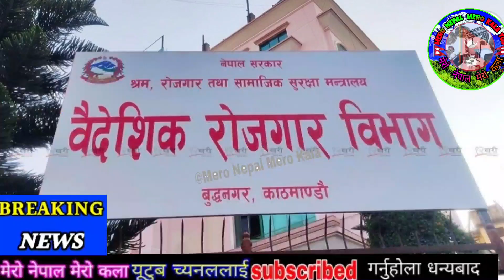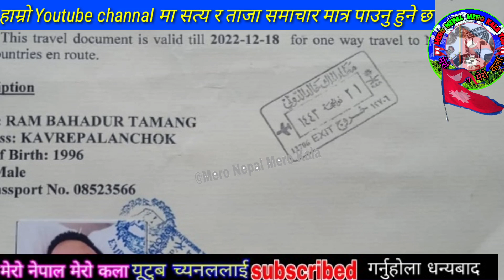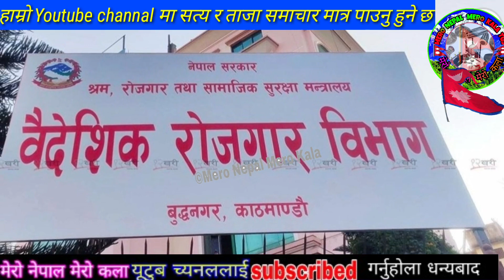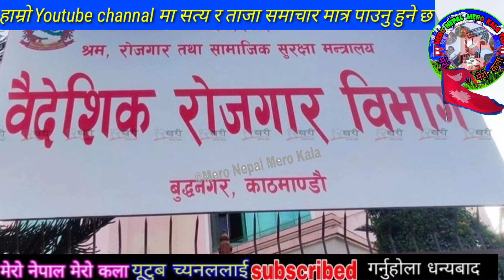OMG बिहानै नेपाल एयरपोर्टमा लफडा भयो Nepal KTM Airports updates,Nepali News Today